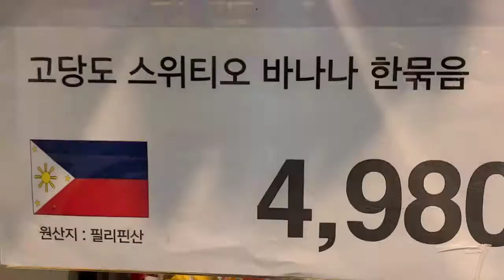Philprodcuts in Korea